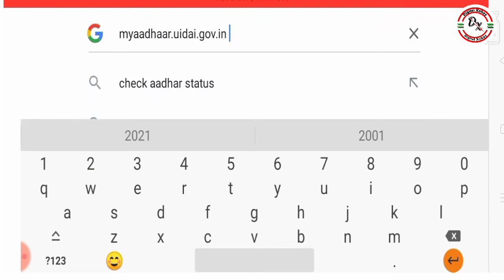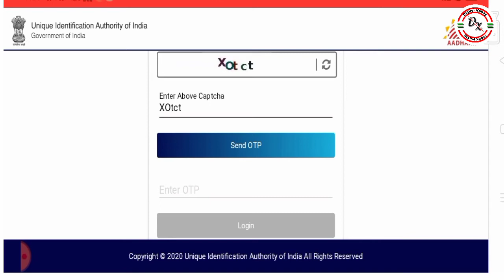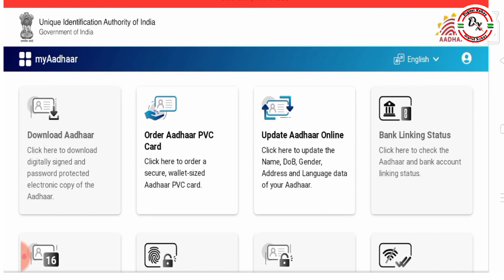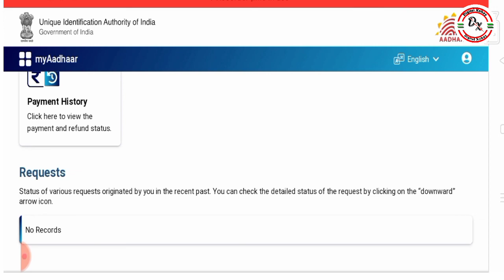Aadhaar Card New Portel Assam//Aadhaar Card New Update 2021//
Digitel Xohay

Aadhaar Card New Portel Assam//